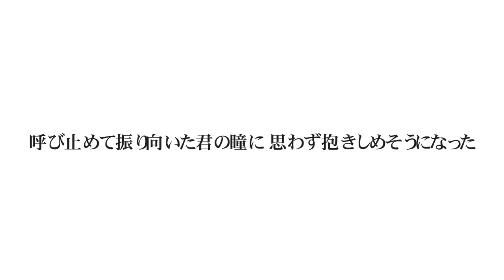Base Ball Bear - NewSingle 「short hair」トレーラー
■Base Ball Bear　10 th　Anniversary 第2弾シングル。
BBB 初めてのリアルなラブソング「short hair」
2011年8月31日(水) Release
1.short hair　2.ido feat.呂布
CD-EXTRA: ドキュメント2011「僕の目(仮)-中編-」 Directed by 小出祐介
TOCT-40355　\1,000(tax in)

■「short hair」着うた®・待ちうた、7月20日(水)～　先行配信スタート!
★着うた®ダウンロード特典★
ベボベがつぶやく「今日のひとこと」直筆待ち受けflash（全4種類）
メンバー4人それぞれ直筆の「今日のひとこと」がランダムに表示されます。
どの着うた®に誰のFlashが付いているかはお楽しみ！
期間：7/20（水）～10/19（水）